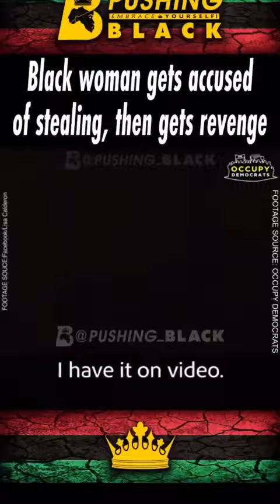Old navy employee accuse a black lady of stealing